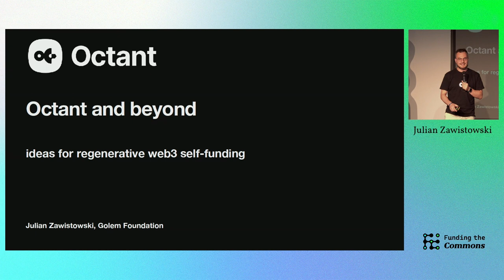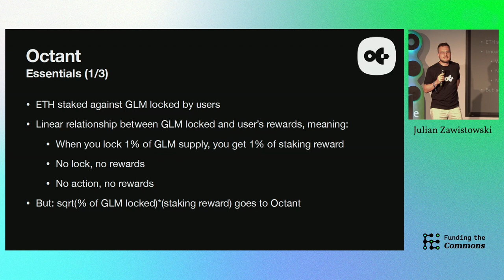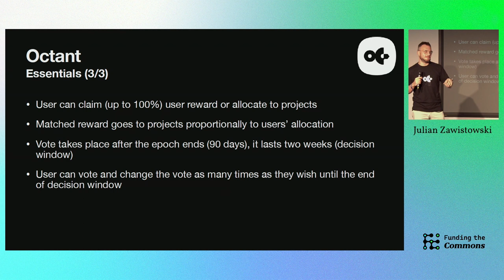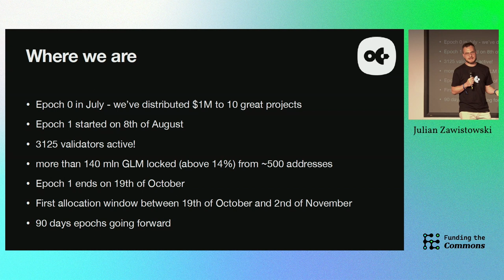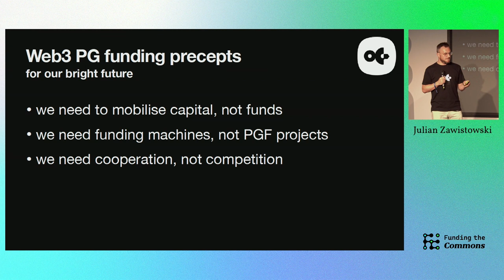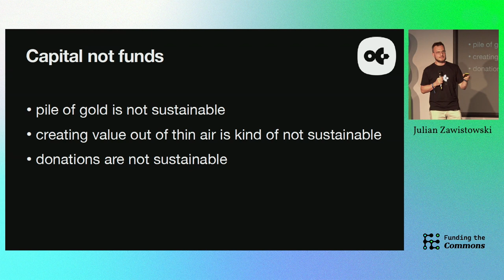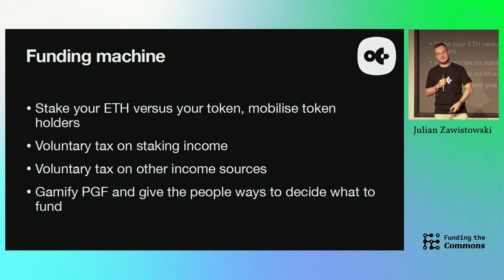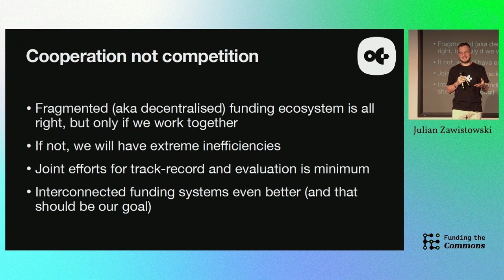Octant and Beyond: Ideas for Regenerative Web3 Self-Funding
Julian Zawistowski showcases many of the exciting features of Octant during his presentation at Funding the Commons Berlin 2023, offering insights into the immense potential of the project.